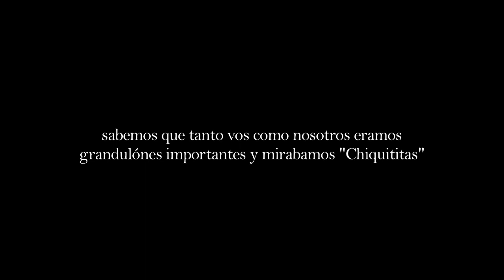Los Gumer S02E05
Los Gumer

Tengo la aprobación de Sergio Figliuolo para subir este material a YouTube.
Esto es puramente por promoción, y para revivir las viejas risas que este programa nos dio.

Muchas gracias a todos y espero les guste.